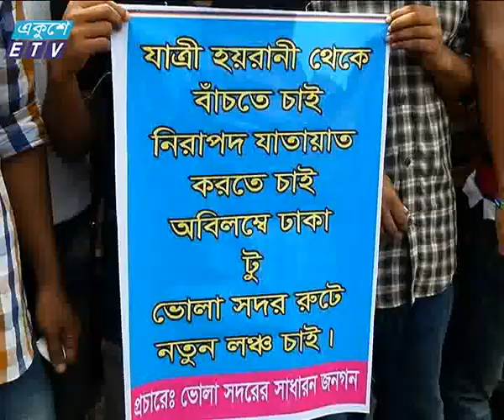Launch Human Chain News by Akhil Podder Ekushey Television Ltd 30 09 2016